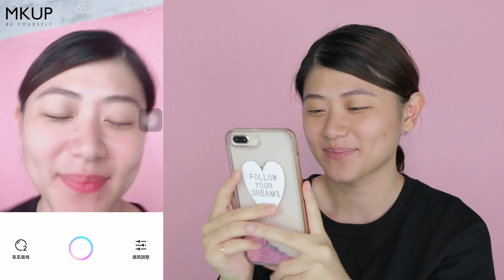MKUP美咖【天生美肌💕自帶濾鏡不求人】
【天生美肌💕自帶濾鏡不求人】留言處有好康🎉
關掉美肌APP就被打回原型！絕對不行！
賴床美白素顏霜 讓我不用濾鏡，也有偽素顏美肌❤
還好有#素顏霜 可以拯救我！
小編偷偷告訴大家，被男友突擊也不怕喔～

⚠因個人膚質不同，體驗效果不同，請先至門市使用